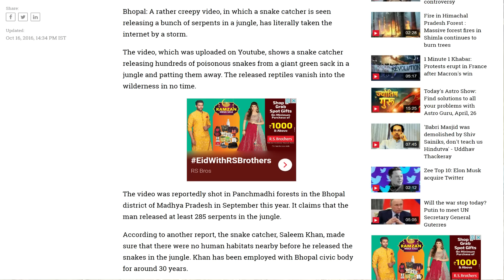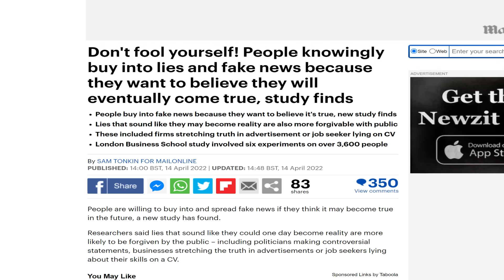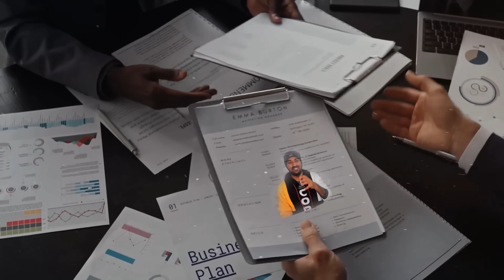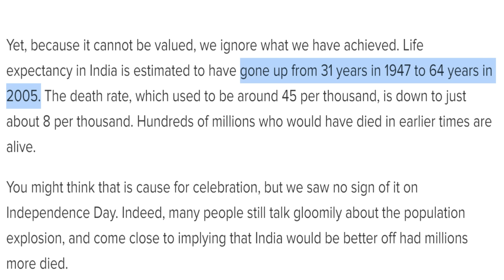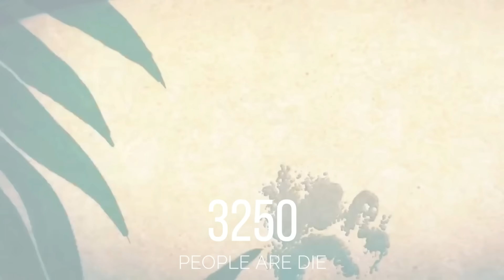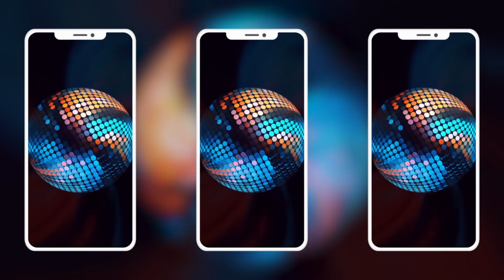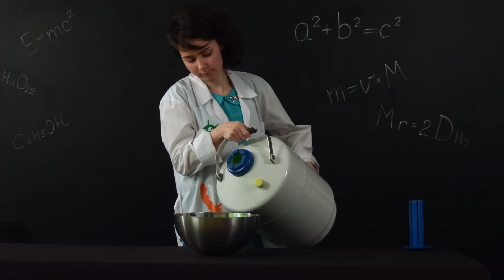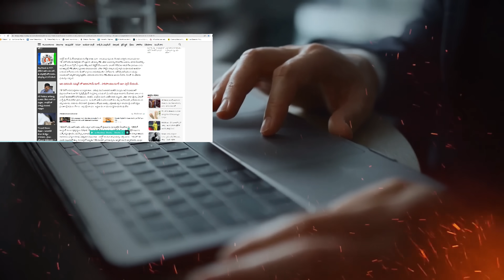Andhra Favourite Drink Artos |Top 10 Interesting Facts In Telugu|V R Facts In Telugu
Top 10 Interesting Facts In Telugu | Telugu Facts | V R Facts In Telugu | Episode 177